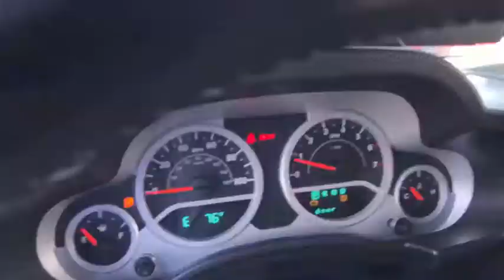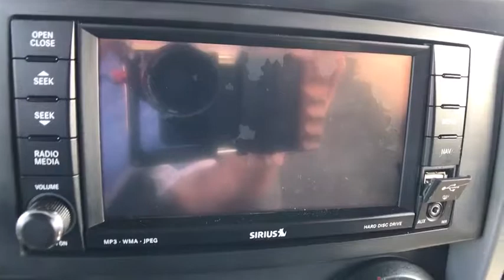2008 Jeep Wrangler Denver, Lakewood, Wheat Ridge, Englewood, Littleton, CO 1393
Used 2008 Jeep Wrangler
2008 Jeep Wrangler Unlimited Rubicon - Stock#: 1393 - VIN#: 1J4GA69178L648286

7450 Johnson Dr.